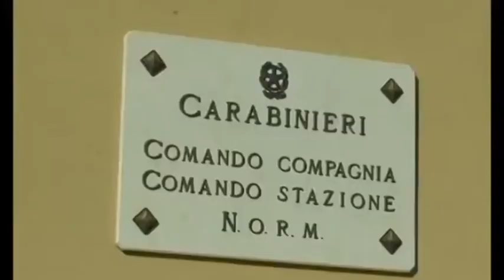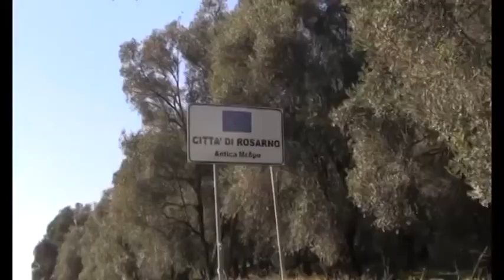Rosarno, dopo la sparatoria si consegna Salvatore Consiglio